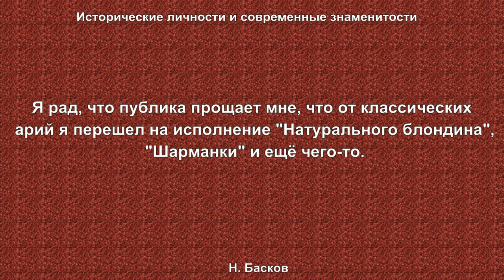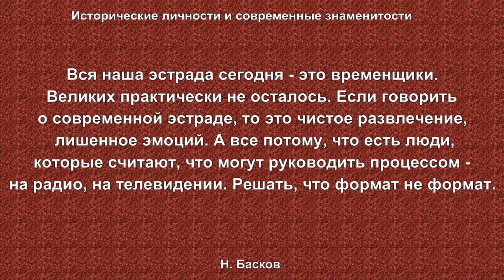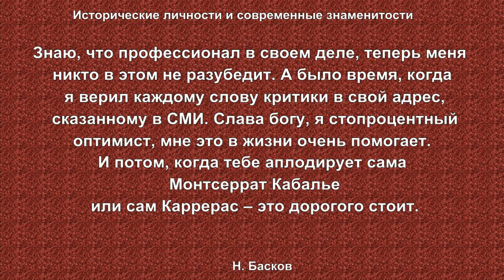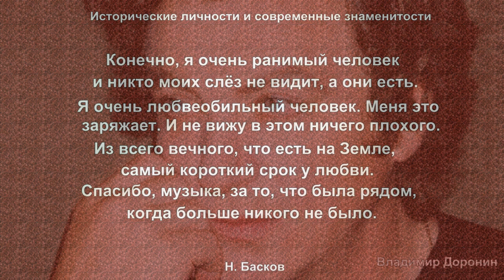Николай Басков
Высказывания, размышления, цитаты популярного артиста.